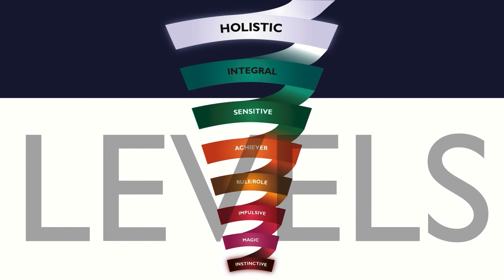Integral Tips - Using Typologies to build Healthy Teams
You’ve heard of introverts and extroverts and you’ve probably heard of Myers-Briggs tests, but how can we use tools like this to build healthy teams?

Healthy teams include a balance of hard and soft skills amongst the members who comprise them.

You don’t want a team entirely made up of leaders with no followers. You also don’t want a team with all introverts and no extroverts.

We explain how you can use these basic concepts to build healthy individuals who will in turn make up healthy teams.

0:00 Introduction
0:40 What are Types?
1:28 Myers-Briggs and others
2:30 Does the framework matter?
3:50 Alternative to frameworks
7:15 Where to find types?
8:55 Proactive vs Reactive

We examine Agile methodologies through an integral lens giving us a broader and deeper appreciation of the skills, relationships, systems and tools that are necessary for a successful Agile Transformation.